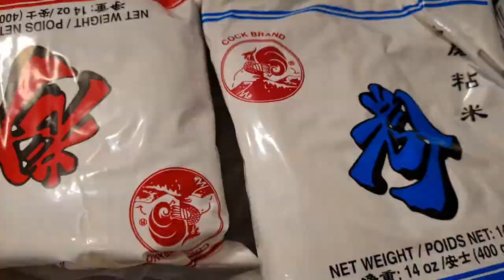BÁNH DA LỢN đậu xanh vị lá dứa tại nhà thơm ngon khó cưỡng.